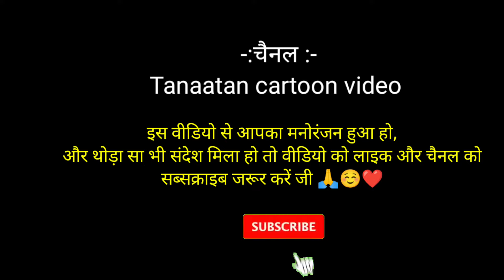सास बहू का जबरदस्त झगड़ा🤣,फोन लगाकर बहु के बाप को बुलवाई Powari Bhasha comedy,tanatan Cartoon Video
अगर आप लोगों को हमारी कार्टून कॉमेडी पसंद आती है,
आपके प्यार ,आशीर्वाद,और सपोर्ट के बिना
 हम कुछ भी नहीं 😔

(2) हमारा दूसरा चैनल👇😊(Pankaj Barghati Comedy)

:-  Writer_  Pankaj Barghati

:- Director _Pankaj Barghati

:- Editing _ Pankaj Barghati

:-Casting_ Surjan Rahangdale ( Mummy ji☺️),chhman Rahangdale,sona parte☺️🙏❤️

Pankaj Rahangdale Instagram लिंक👇👇👇👇👇
ID👉@pankaj_barghati

povari ke gane, pawari geet, povari song
Padosan se jhagada, bai logon ki comedy,
Pankaj bargahati comedy
Pankaj barghati cartoon video
Pankaj barghati ka cartoon channel
Pankaj barghati cartoon Comedy
pankaj barghati cartoon
CG cartoon video
bundeli cartoon video
bagheli cartoon video
malvi cartoon video
cg comedy
barghati chhore comedy
barghat ki comedy
tanaatan comedy video
tanaatan comedy new video
tanatan comedy

tanatan Cartoon Video,tanaatancartoon ladli bahana Yojana ladli bahana Yojana cartoon comedy ladla jija Yojana ladali bahana Yojana funny video, ladli bahana Yojana ki comedy